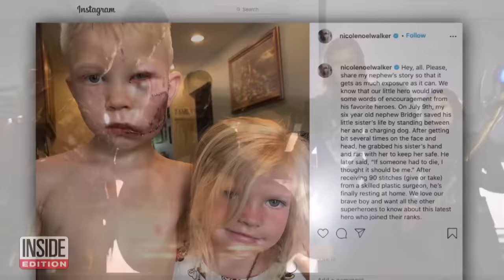‘Spider-Man’ Invites Boy Who Saved Sister From Dog Attack to Film Set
Spider-Man himself, Tom Holland, welcomed Bridger Walker and his family to his movie set. He even showed the brave young boy how to pose just like him. Zendaya was there too. Holland made good on his word, telling Bridger last year that he can come visit the set. The generous offer came after Bridger saved his sister from being attached by a dog. Bridger needed 90 stitches. Inside Edition Digital’s Leigh Scheps has more.